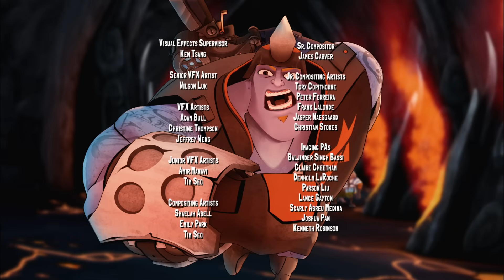سلوجتيرا | الحلقات 33/34 تجميع | حلقات كاملة